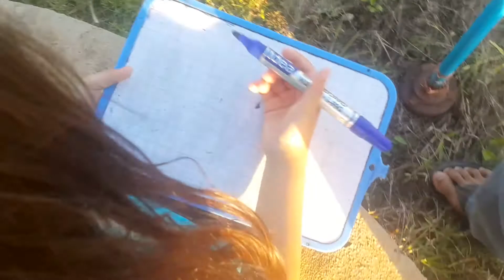How to write letter 'a' | របៀបសរសេរអក្សរ​ "a"